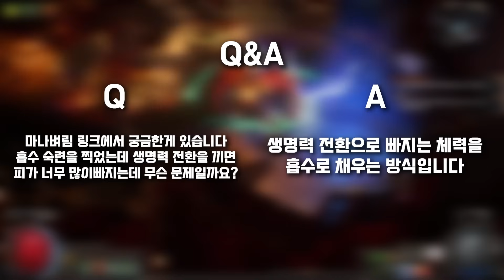데드아이 토샷 빌드 업 가이드! 추천 아틀라스 패시브, 야생림 전직, Q&A [패스 오브 엑자일]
오늘은 데드아이 토샷의 빌드업 과정에 대해 알아봤습니다